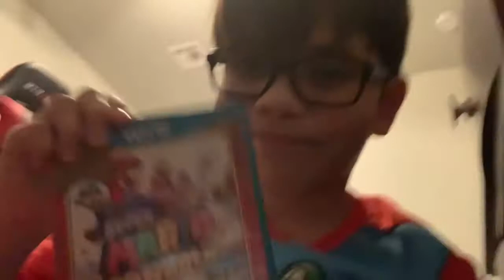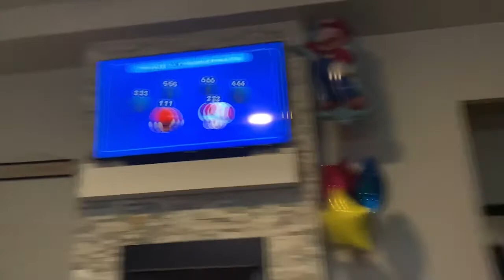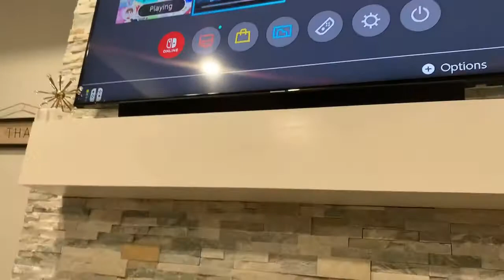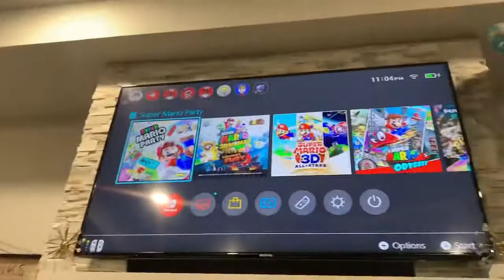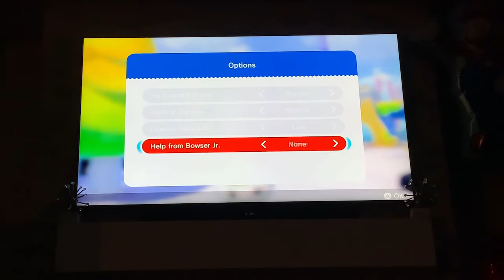SUPER MARIO 3D WORLD + BOWER’S FURY COUNTDOWN PLUS I WAS THE FIRST TO BUY IT!